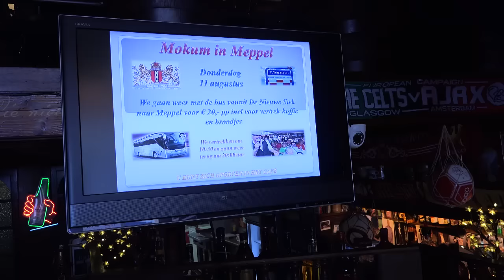B'ART Mokum in Meppel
Wat hebben B'ART 2017 en Meppel met Amsterdam te maken?